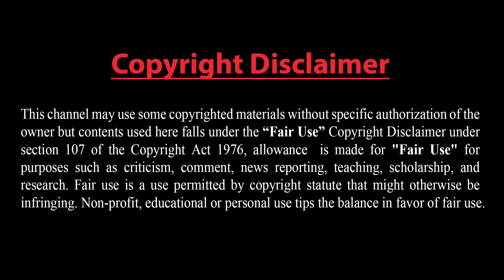ওয়াগনার সেনাদের যা করবেন পুতিন।। ওয়াগনার সদর দপ্তরে অভিযান।। দুর্ভেদ্য রুশ প্রতিরক্ষা ব্যূহ।।